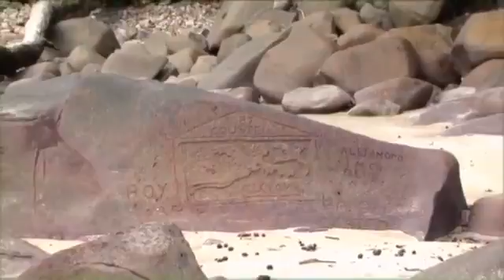Costa Rica Tourism Zones and Activies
If your planning to visit Costa Rica you should not miss this video